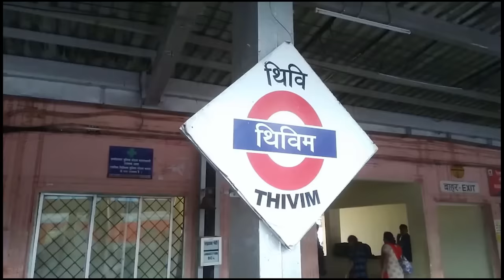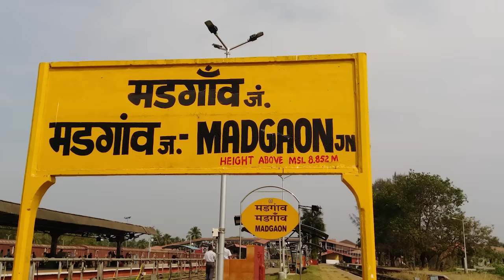GOA COMPLETE TRAVEL PLAN 2023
Hi Guys ,
This is goa travel vlog .
i hope you have enjoyed .

solved following queries:

goa itinerary for 3 nights 4 days
goa itinerary for 5 night 6 days
goa kaisen jaen
goa kaisa dikhta hai
goa planning for 3 days
goa planning for 5 days
go trip advice
best beache of Goa
best beach of North Goa
Candolim beach
Baga Beach
Tito's lane
night life in Goa
Best night club of Goa
cleanest Beach of Goa
Goa after lockdown
night clubs in Goa
best beaches of Goa
Best time to visit goa
Best beach to stay in North Goa
South Goa
vagator beach
Anjuna Beach
nearest beach to goa airport
aguada fort
sinquerim beach
chapora fort
best area of Goa